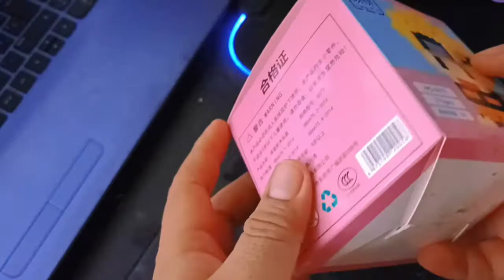arme una figura de naruto con Magic bloks😱